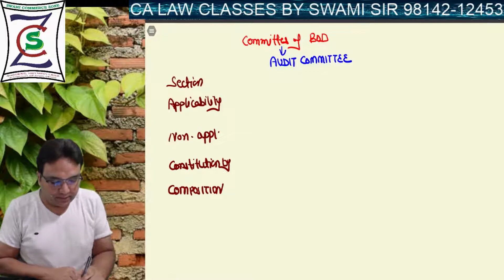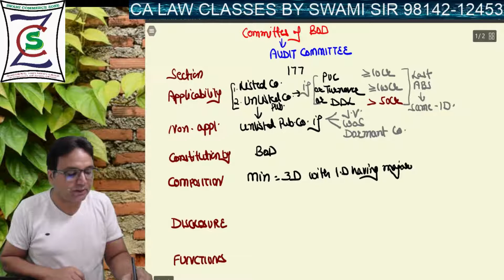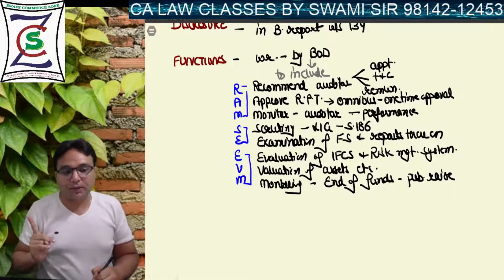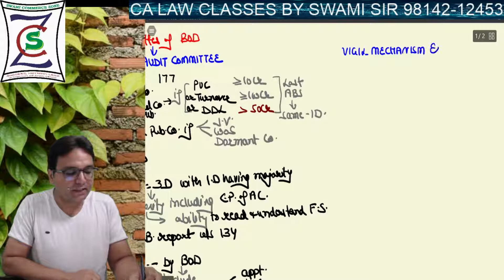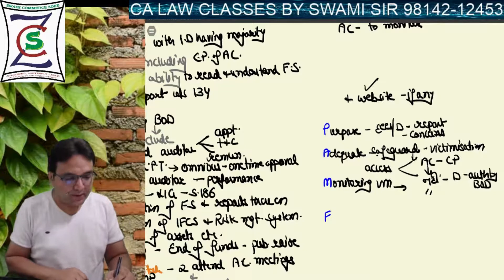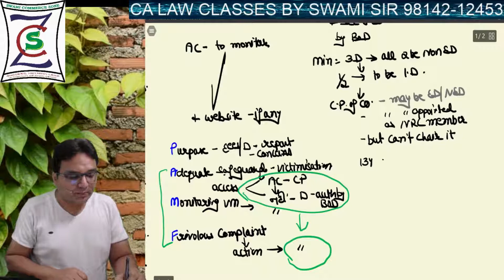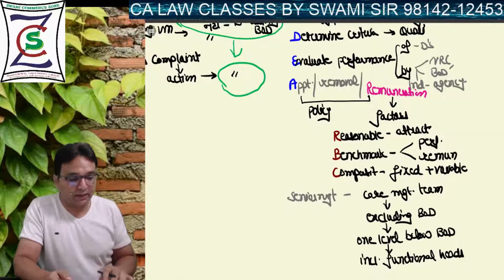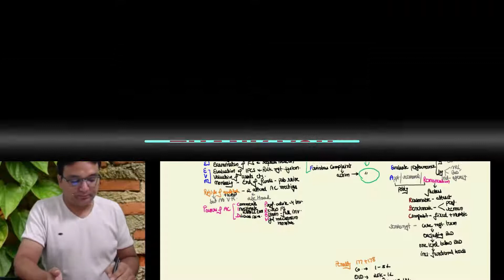Revision AC & NRC